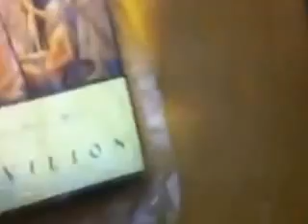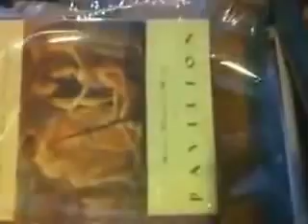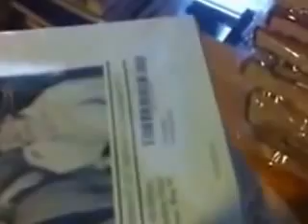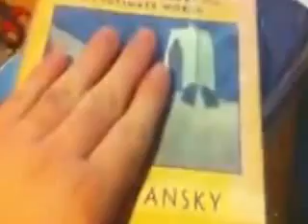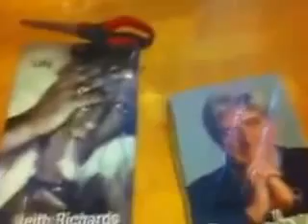Máy rút màng co thân chai, nắp chai, máy màng co nắp bình, máy bọc màng co hộp cầm tay